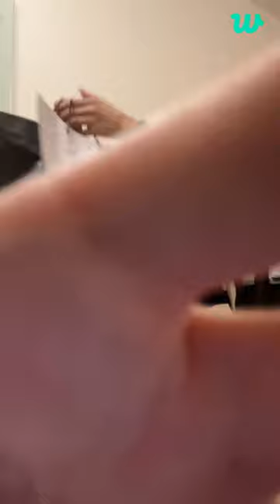[231023] MINNIE & YUQI (G)I-DLE WEVERSE LIVE ~ Minnie Birthday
English Sub will be available soon, it all depends on duration.

FYI:
Automatic captions is SOMETIMES not available for some artists who use multi languages ​​such as Korean and Chinese, perhaps because the Youtube system cannot read the pronunciation. Except Korean and English.